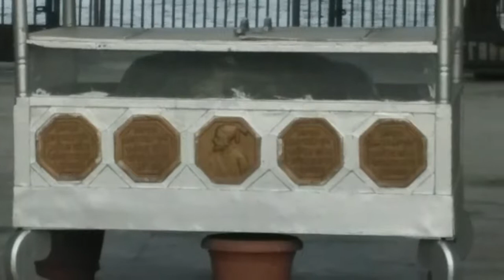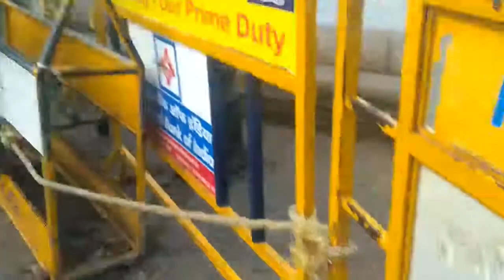Mumbai top destinations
Taj behind shipping in sky.